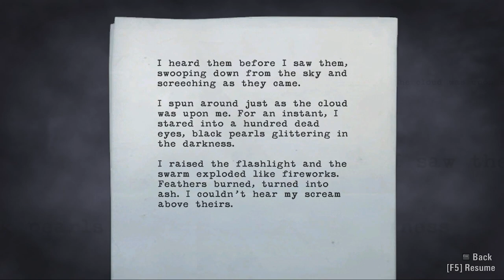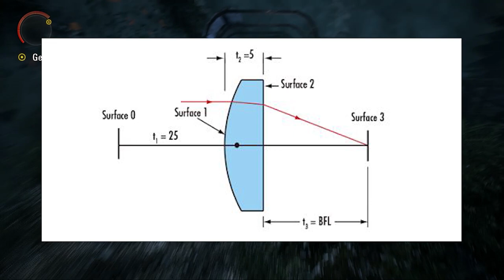Alan Wake Review | 10-Year Anniversary Retrospective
Believe it or not, Alan Wake just hit the 10 year mark. Join me in my Alan Wake review as I take a look at this incredible game. Let's just hope we'll see Alan Wake 2 during our lifetimes.

The Office- Sam & Max Season 1 OST
Dad Haze - Disco Dads
Dad Haze - 2004 Pontiac Aztek